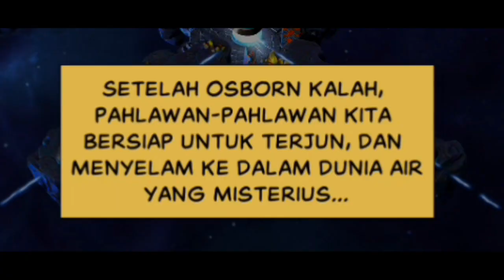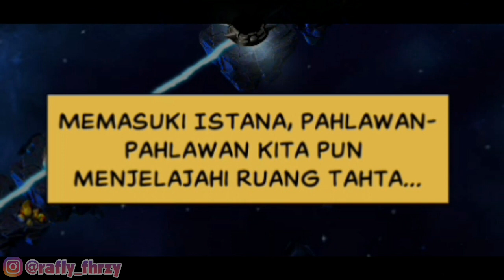Melawan Green Goblin (BOSS) - Marvel Contest Of Champions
Halo ketemu lagi di channel Rafly Fahrezy dan terima kasih yang udah nonton video ini.

Divideo kali ini gua akan bermain game fighting yaitu Marvel Contest Of Champions yang developernya sama seperti game Transformers : Forged To Fight.

Divideo kali ini juga gua akan bermain di Misi Perhelatan:
IMPERIUS REX!
Tingkat Kesukaran : Heroik
Bab 1 : Istana Laut
Tahap 2 : Api dalam Air

Nama terbesar dari Semesta Marvel siap untuk bertarung!

Bersiaplah untuk aksi pertempuran epik antara Pahlawan Super & Penjahat Super di dunia Marvel dalam pertarungan kosmik yang terhebat! Spider-Man, Iron Man, Wolverine, dan banyak karakter lain menunggu panggilanmu! Bentuklah tim ideal anda & mulailah misi untuk menjadi Juara Terhebat di Marvel!

SELAMAT DATANG KE KONTES:
Kapten Amerika vs. Iron Man! Hulk vs. Wolverine! Spider-Man vs. Deadpool! Pertempuran-pertempuran terbesar dalam sejarah Marvel ada di genggaman anda! Tetua Jagat Raya yang serakah berjulukan Sang Kolektor telah mengundangmu ke pertarungan berskala epik, melawan penjahat penjahat keji seperti Thanos, Kang Sang Penakluk, dan banyak lagi! Rasakan game pertarungan hebat yang gratis ini di ponsel dan perangkat seluler anda…Marvel Contest of Champions!

BERSEKUTU DENGAN TEMAN:
• Bentuk tim dengan teman dan pemain lainnya untuk membangun Aliansi terkuat
• Susun strategi bersama Aliansi dan bantu mempertahankan Jawara mereka di dalam pertarungan
• Bertarung ke puncak dalam Alliance Events dan partisipasi dalam Seri Alliance Quest bersama-sama di peta yang dirancang khusus untuk mendapatkan hadiah eksklusif
• Uji kekuatan Aliansimu dengan bersaing melawan Aliansi dari seluruh dunia di  Alliance War!

BENTUK TIM JAWARA IDEALMU:
• Bangunlah tim pahlawan dan penjahat yang perkasa (dengan memilih Jawara-Jawara seperti: Iron Man, Hulk, Wolverine, Storm, Star-Lord, Gamora, Spider-Man, Deadpool, Magneto, dan Winter Soldier)
• Terjun ke dalam misi untuk menaklukkan Kang dan Thanos, hadapi tantangan sesosok pesaing kosmik yang misterius dan baru, demi mencegah kehancuran total dunia Marvel
• Tingkatkan serangan dan pertahanan tim anda dengan beragam spesial skill

KUMPULKAN PAHLAWAN (DAN PENJAHAT) SUPER TERPERKASA:
• Kumpulkan, kuatkan, dan kelola tim pahlawan dan penjahat secara strategis agar menerima bonus sinergi berdasarkan afiliasi dan hubungan mereka di dunia Marvel Comics
• Memasangkan Black Panther dengan Storm atau Cyclops dengan Wolverine akan memberi bonus kekuatan khusus. Menyusun tim Guardians of the Galaxy akan memberi bonus dari afiliasi mereka.
• Semakin kuat seorang Jawara, semakin bagus statistik dan kekuatan khususnya
• Jawara-Jawara Baru akan selalu bertambah di Kontes ini!

MISI DAN PERTEMPURAN:
• Berpetualang dalam cerita menarik ciri khas Marvel
• Berjuang bersama karakter karakter dari Marvel di lokasi-lokasi ikonis dari dunia Marvel, seperti: Avengers Tower, Oscorp, The Kyln, Wakanda, The Savage Land, Asgard, S.H.I.E.L.D. Helicarrier, dan banyak lagi!
• Jelajahi peta misi yang dinamis dan tenggelamkan diri anda dalam pertarungan yang seru dengan kontrol khusus untuk platform seluler

                        📺 🎮 Cekidot Yaa 🎮📺